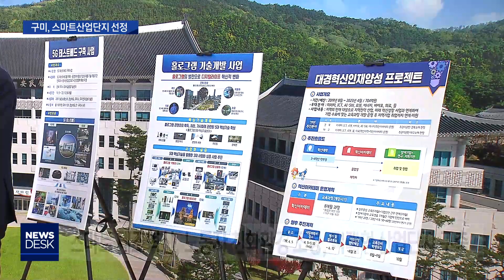[대구MBC뉴스] 산자부,구미 국가산단,스마트산업단지로 선정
내용: 산자부,구미 국가산단,스마트산업단지로 선정 - 권윤수 기자